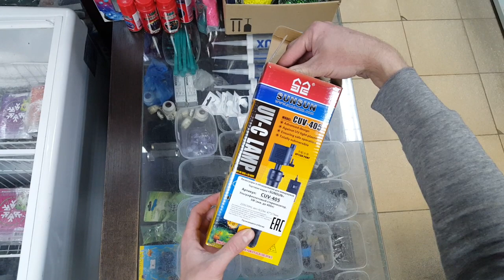УФ стерилизатор SunSun SS-CUV-405